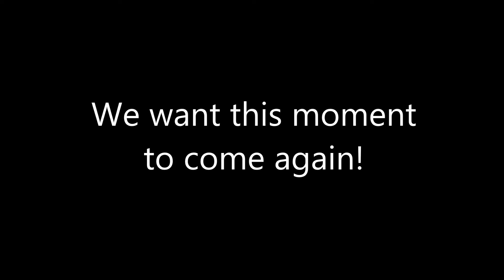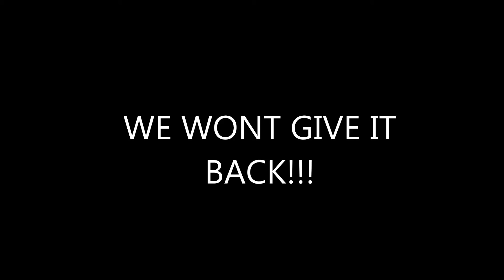India's CWC 2015 spectacular moments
A lookback at India's spectacular moments in CWC 2015 matches!